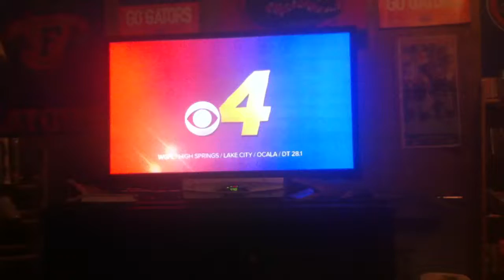WGFL CBS 4 2016 ID (the gator station for the gator nation)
You're watching the gator station for the gator nation